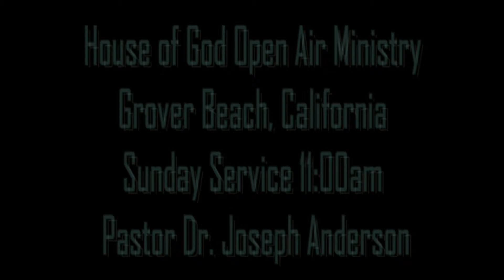From Punk to Pastor House of God Open Air Ministry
The Lord said to my Lord Sit at My right hand Till I make Your enemies Your footstool